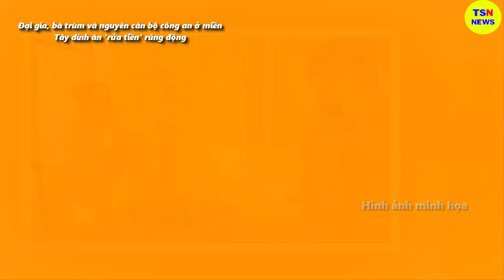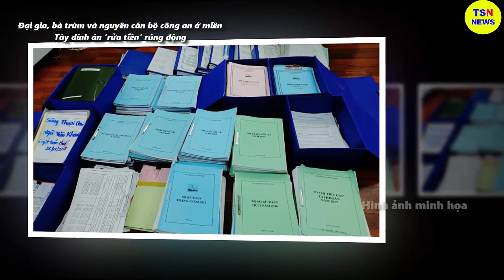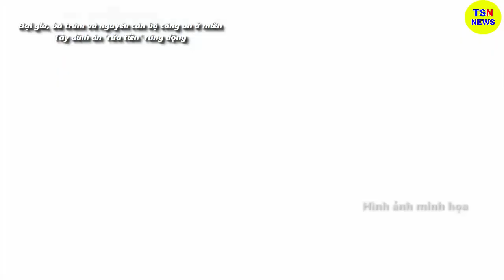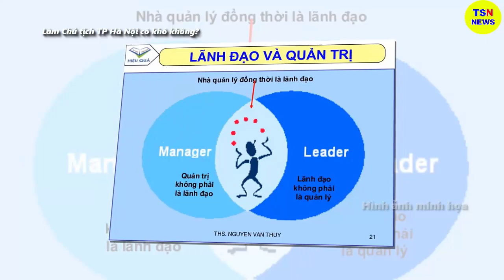Tin tức nhanh và chính xác nhất ngày 29/06/2023/Tin nóng Việt Nam Mới Nhất Hôm Nay/thoisunhanh